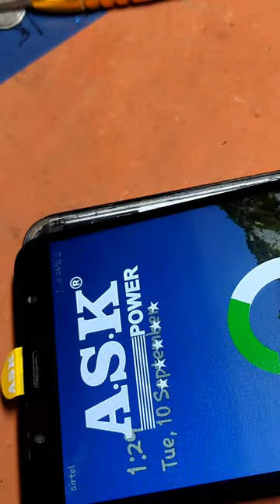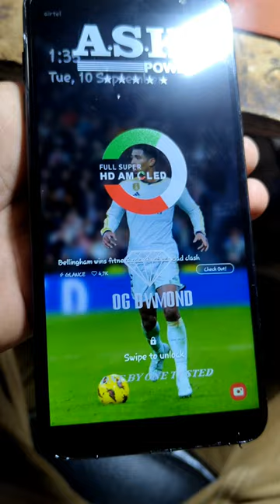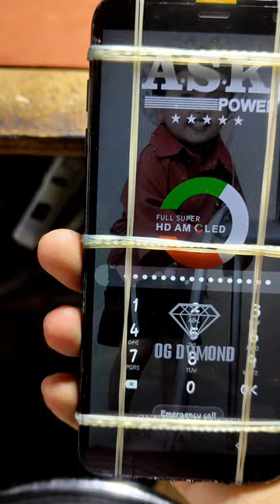samsung J8 SM-J810 folder/combo change O'led,LCD,super amolet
Samsung J8 Display Change !📱🤔 Samsung J8 Folder Price !😱💯 सैमसंग J8 का फोल्डर कैसे लगाया जाता है !

Samsung Galaxy J8 plus lcd screen display replacement

SAMSUNG - J8 Broken😥Touch/Glass Replacement || How to Change the Touch/glass of Samsung J8 |